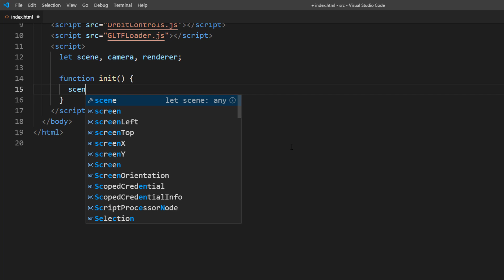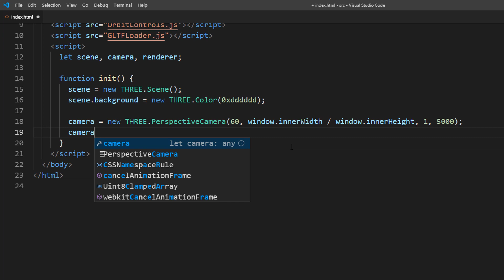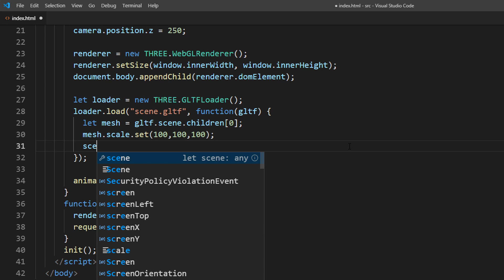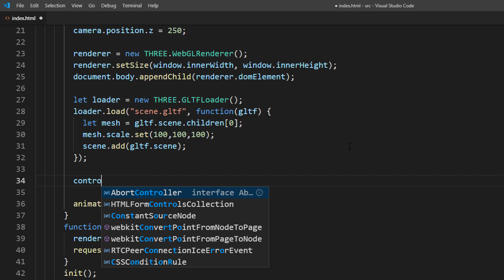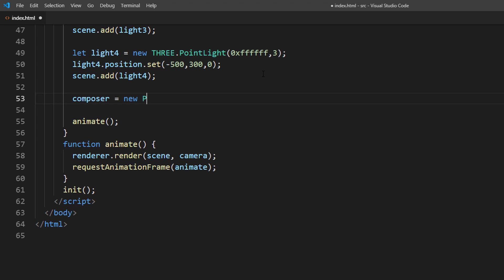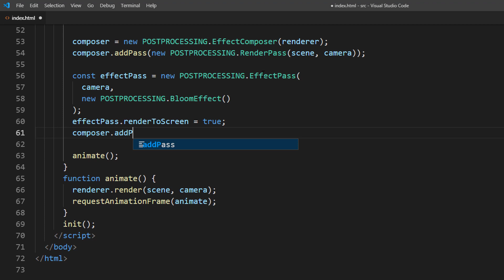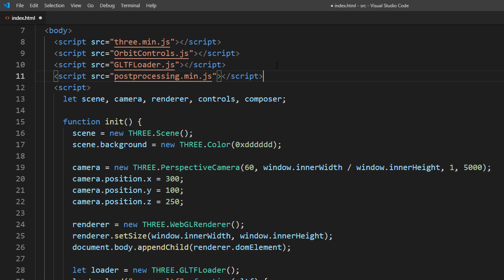Three.js Postprocessing Effect Tutorial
How to add Postprocessing effect to three.js scene. This tutorial will show you how to create HDR/Bloom post-processing effect using EffectComposer/EffectPass